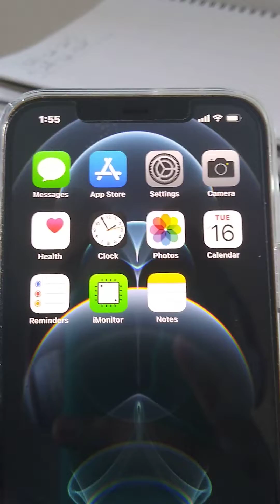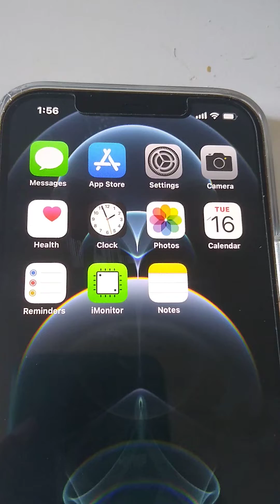How to Identify Songs Using Siri In iOS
In iOS 8, Siri can tell you what song is currently playing. If you ask her something like "What song is playing?" "What is currently playing?" or "Name that tune," Siri listens to the ambient sound around you, and thanks to Shazam integration, can identify the track and artist.